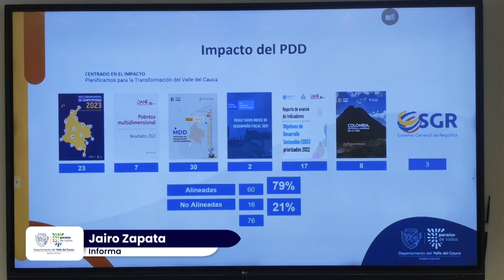Sabías que las Naciones Unidad puso sus ojos en el Valle, conoce de que se trata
El gobierno del Valle continúa sumando aliados estratégicos con los que busca sacar adelante programas y proyectos que mejoren las condiciones de vida de los vallecaucanos que habitan en las zonas más vulnerables del departamento. En reunión con representantes de las Naciones Unidas se planteó un trabajo conjunto.